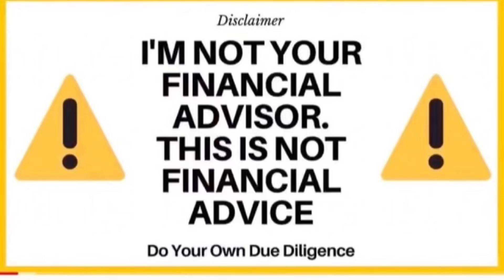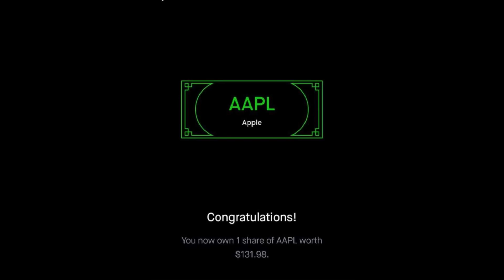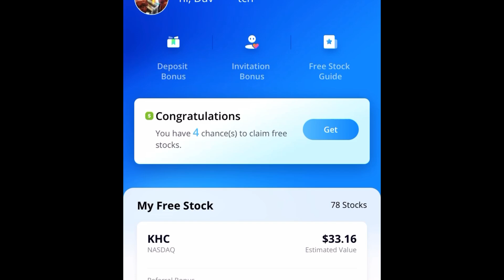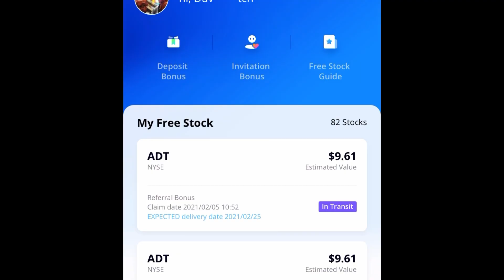Catch This🔥Stock Early! DAVE$PLAY 11/19/2024 Stocks To Buy Now Webull Robinhood Trading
Monday Stocks To Buy Now! 7/15/2024 DAVE$PLAY TRUMP Webull Robinhood Trading

Fire Friday 🔥Hot Stocks To Buy Now! 5/31/2024 DAVE$PLAY Webull Robinhood Trading

Stocks To Trade Now! DAVE$PLAY 3/28/2024 Webull Robinhood Trading

SUNDAY$TALK LIST

SUNDAY$TALK LIST Stocks to Buy Now! Dave$play Webull Robinhood Trading 12/13/2020 NCNC DJT PHUN DATS STSS FOXO NVOS TSLA AMC YS RETO AAPL PIK AVTX

- I’m not a Licensed Professional; entertainment & learning purposes